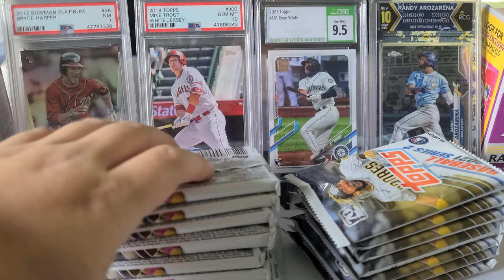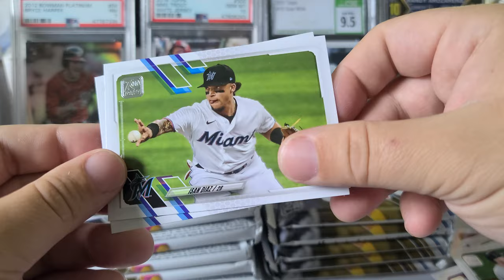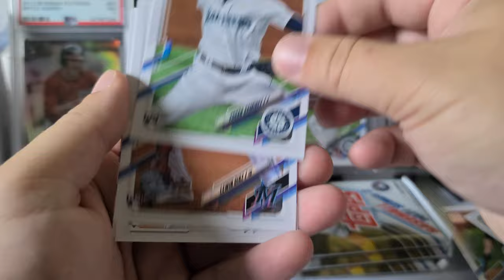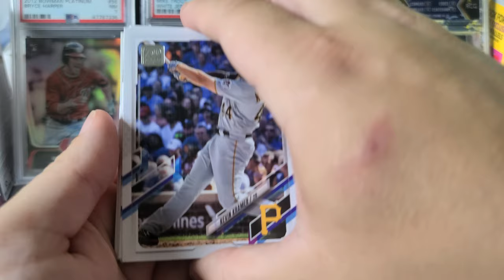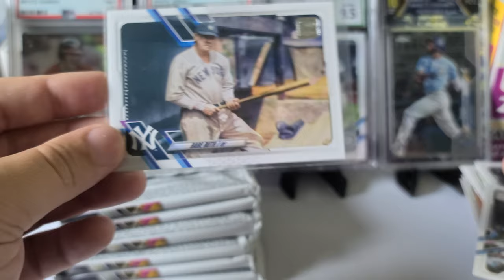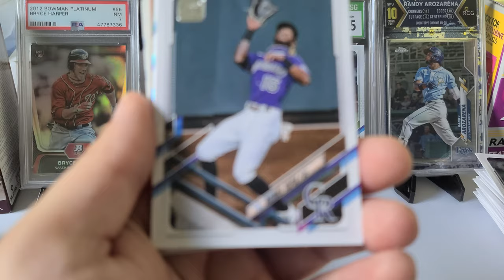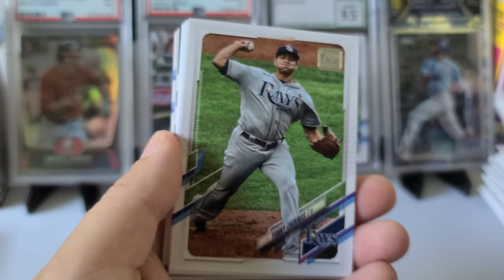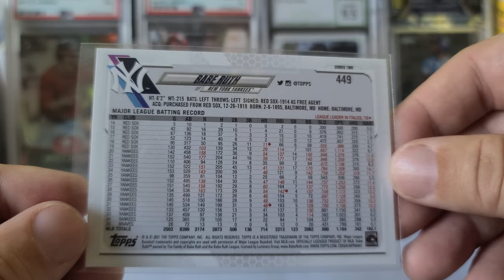Opening 2 topps series 2 baseball 2021 blaster boxes.. SP photo variation pulled!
today's video im opening 2 topps series 2 blaster boxes! you don't wanna miss the SP  photo variation pull!